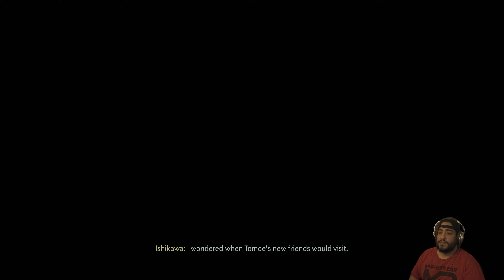The Way Of The Bow - The Tales Of Sensei Ishikawa - Poogie Plays Ghosts Of Tsushima in 4K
Stay Safe and stay humble!

As the island burns in the wake of the first wave of the Mongol assault, courageous samurai warrior Jin Sakai stands resolute. As one of the last surviving members of his clan, Jin is resolved to do whatever it takes, at any cost, to protect his people and reclaim his home. He must set aside the traditions that have shaped him as a warrior to forge a new path, the path of the Ghost, and wage an unconventional war for the freedom of Tsushima.

Experience Ghost of Tsushima with unlocked framerates and a variety of graphics options tailored to a wide range of hardware, ranging from high-end PCs to portable PC gaming devices.*
Get a view of even more of the action with support for Ultrawide (21:9), Super Ultrawide (32:9) and even 48:9 Triple Monitor support.*
Boost performance with upscaling and frame generation technologies like NVIDIA DLSS 3, AMD FSR 3 and Intel XeSS. NVIDIA Reflex and image quality-enhancing NVIDIA DLAA are also supported.**
Japanese lip sync – enjoy a more authentic experience with lip sync for Japanese voiceover, made possible by cinematics being rendered in real time by your PC.
Choose how you control the action: experience haptic feedback and adaptive triggers through a wired DualSense™ controller…***
…or go with mouse and keyboard, with fully customizable controls.
Haptic feedback – master your blade through the DualSense™ controller’s immersive haptic feedback.***
Adaptive triggers – enhance your accuracy with a bow using adaptive trigger resistance.***